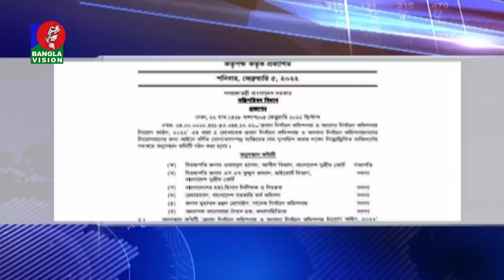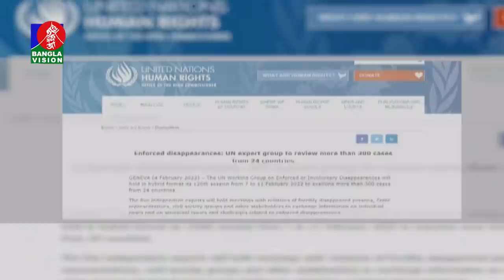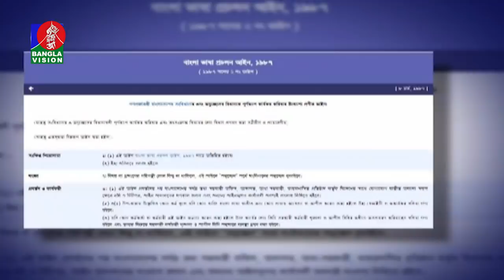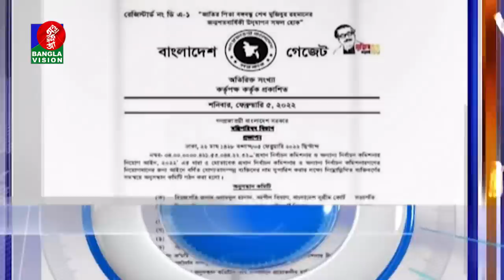রাত ১০:৩০ টার বাংলাভিশন সংবাদ | Bangla News | 05_February_2022 | 10.30 PM | Banglavision News